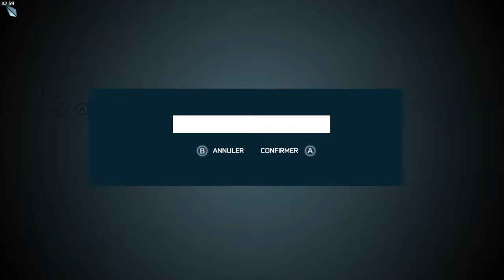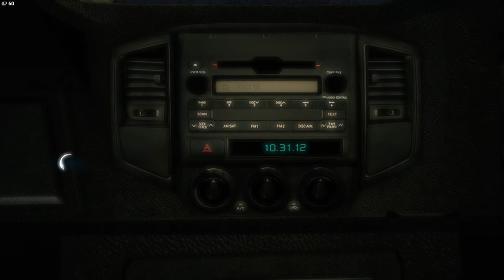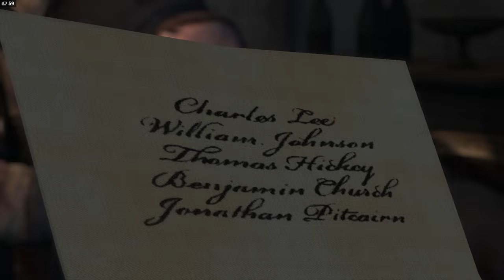L'Intégrale | Assassin's Creed III - 1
Vidéo
Description: Wow c le début d'une longue série!
Bon visionnage!
Chaîne
Ma chaîne:

Ma config:

Carte graphique: Asus GTX 970 OC
Processeur: Intel Core i5 4590K
RAM : Kingston HyperX 8Go
Carte mère: Asus Z97-K
Disque dur: WD Blue 1To
Power Supply: 600W
Système: Windows 10-64bits